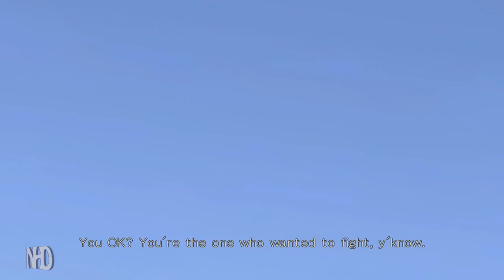Dead or Alive 5 Last Round Lisa Sports Gear [Match] [Victory] [Defeat] [Private Paradise]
Dead or Alive 5 Last Round is the final update to the Dead or Alive 5 series. And includes two new characters (Raidou and Honoka).

Dead or Alive 5 is set two years after the events of Dead or Alive 4 and the destruction of the DOATEC corporation's TriTower headquarters.
Helena Douglas has undertaken the task of rebuilding DOATEC but wants to use its technology for peaceful ends.
Helena dissolved DOATEC's Biotechnology Division, stopped the Military Division's biological weapons projects Alpha, Epsilon and Omega, fired all members of Victor Donovan's faction, and announced that she intends to hold the Dead or Alive Tournament 5 (DOA5), hosted by Zack, "to show the world the principles and philosophies upholding the new DOATEC.

There are two main storylines, one telling the story of the fifth tournament, and the other one centered around the hunt for Alpha-152.
Characters from the both storylines often interact with each other in minor ways.